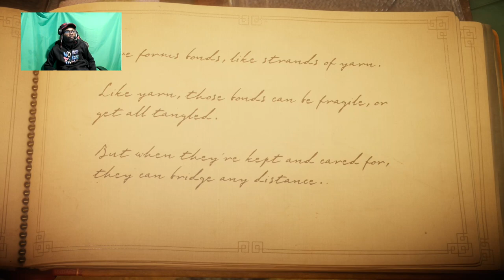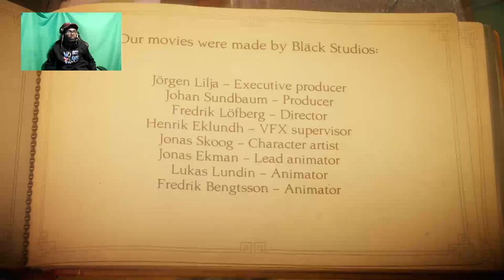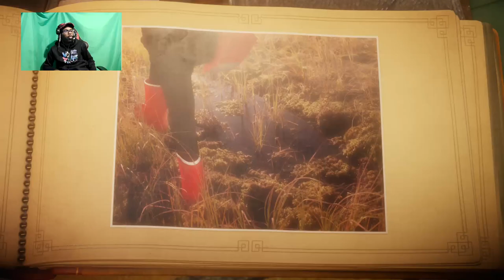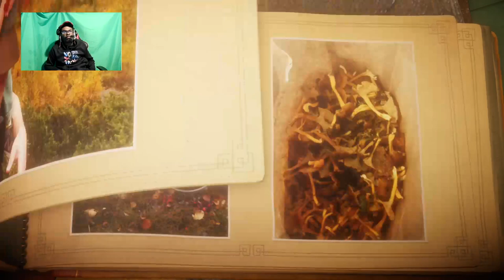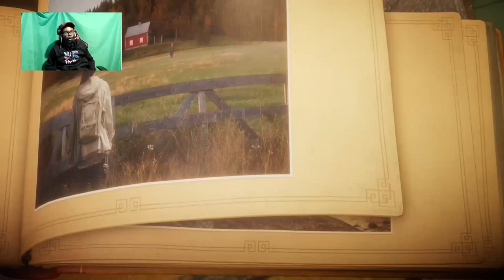unravel end 10 great time kid family friendly game ever!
need more like this lol videogames